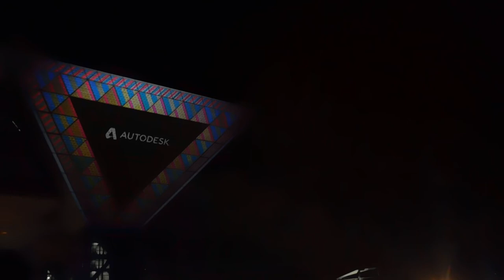DSCN0002プロジェクションマッピング アワードvol1東京ビッグサイト20161217花火